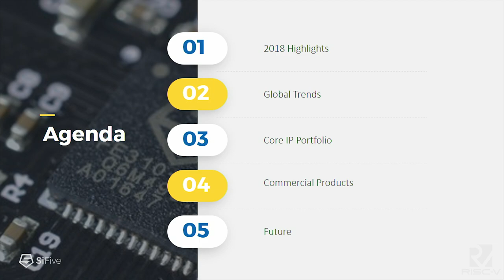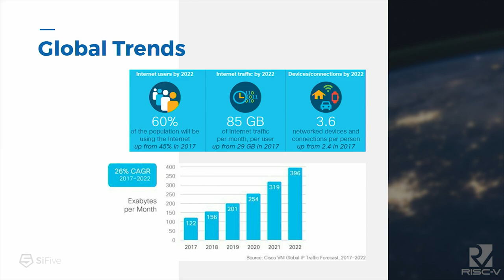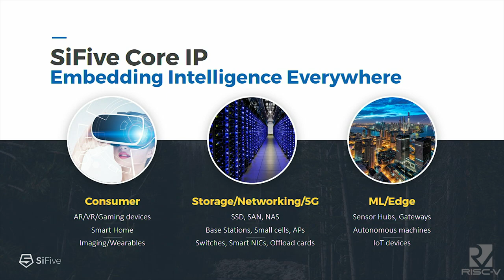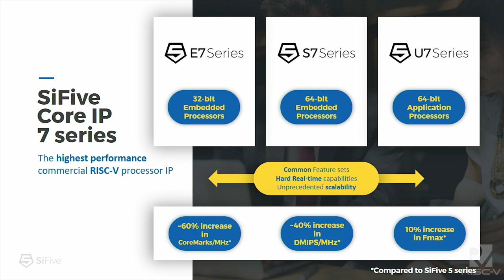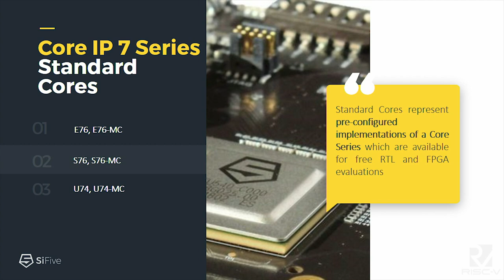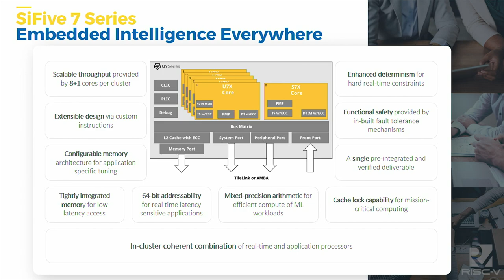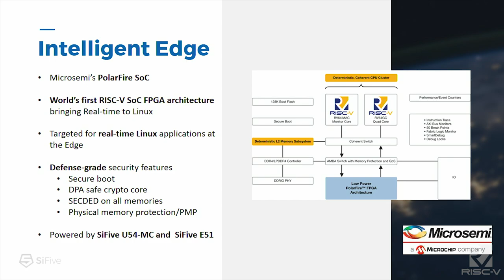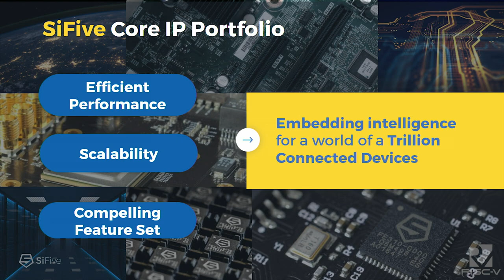Embedded Intelligence Everywhere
Presentation by Jack Kang at SiFive on December 4, 2018 at the RISC-V Summit, at the Santa Clara Convention Center. To view the slides from this session, please